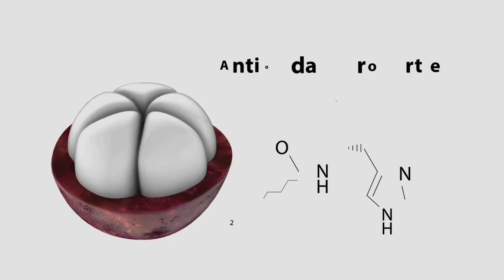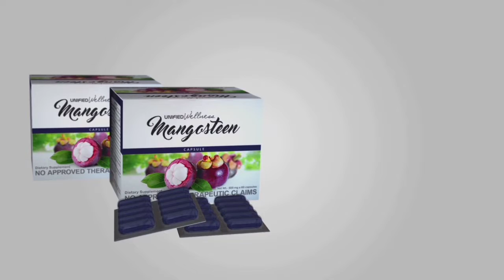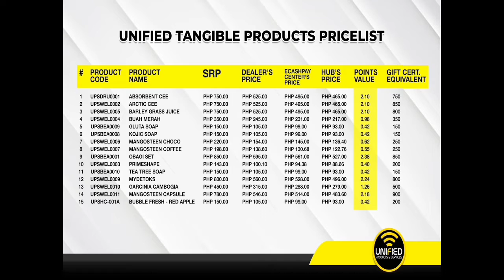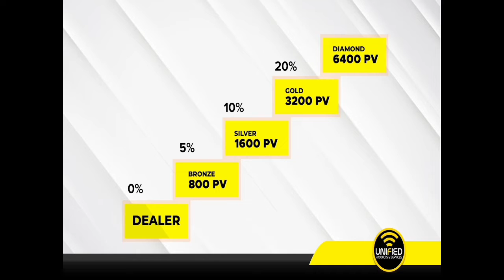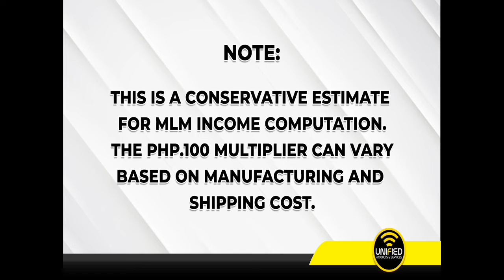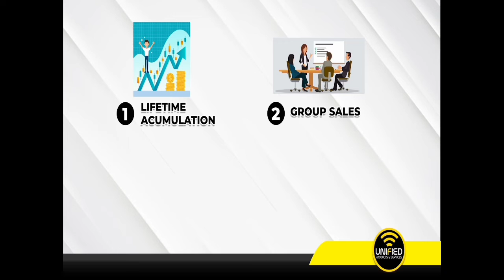MANGOSTEEN PRODUCT LINE & MLM PROGRAM